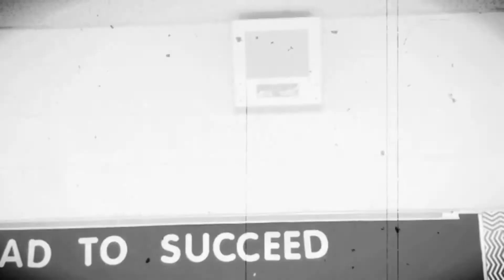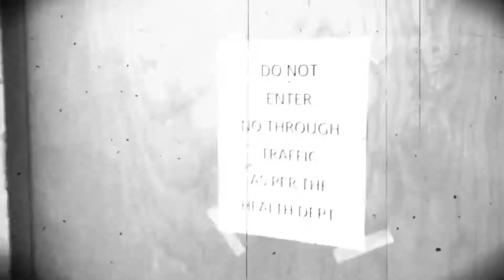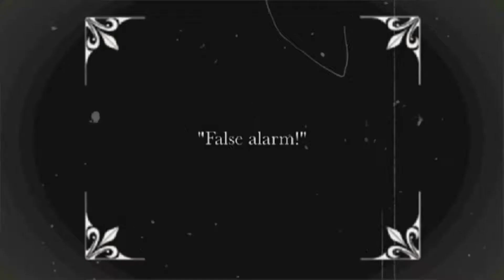A Snake in the School - Lower Drama Tuesday Group 2017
There's a snake in my school! This is the most plot-driven of our three silent films written by the students.